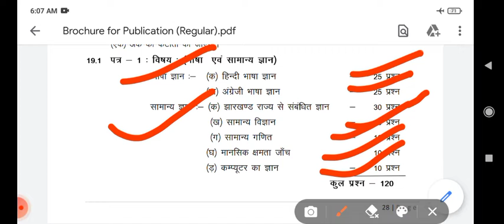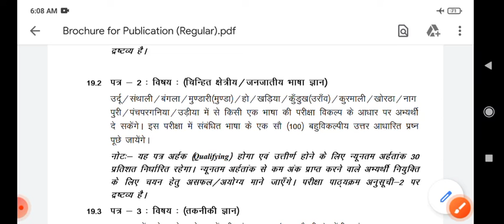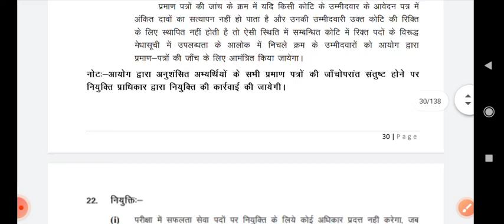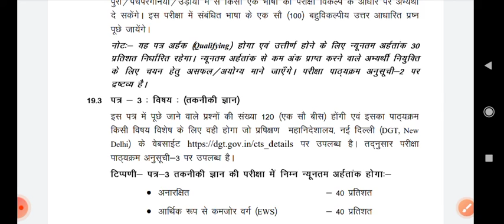Jssc औधोगिक प्रशिक्षण अधिकारी Full Details Syllabus समझे आसान भाषा में📚 Post 711+ /Edu Shiva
iti
iti new vacancy
jobs for iti student
full details syllabus
syllabus for instractor
Edu Shiva
औधोगिक प्रशिक्षण अधिकारी

new syllabus for iti vacancy

kese kre tayari

Ish video mai full details syllabus  औधोगिक प्रशिक्षण अधिकारी ko bataya gya hain
paper 1
paper 2
or paper 3 ko acche se bataya gya hai